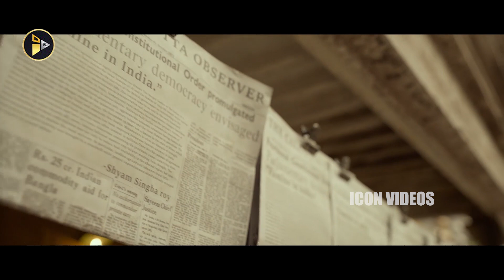Nani And Sai Pallavi Blockbuster Movie Powerful Temple Fight Scene | Krithi Shetty | Icon Videos